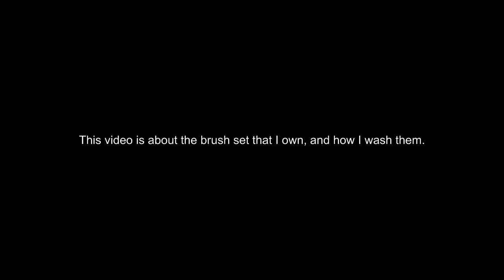My Brushes and How I Wash Them.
This is a video of my brush set that I got for super cheap on ebay (only about 20 dollars) I also show you my method of washing them.